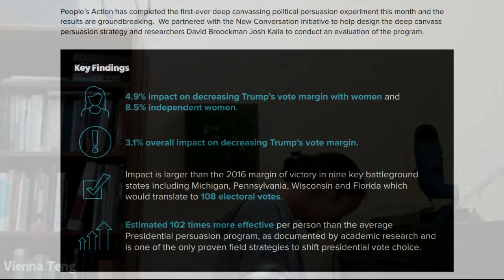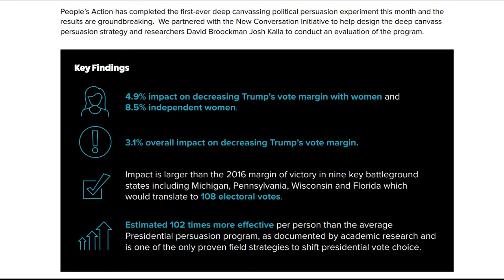Level Up GOTV Campaign: Deep Canvassing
From Vienna: "Spent part of my birthday getting trained in & doing "deep canvassing" calls. It's emotionally taxing but so, so rewarding. Feels like vital work, not only for the election, but for everything we need to do afterward.
It's basically a script-supported version of how I like talking to people anyway when I'm at my best: asking questions & really listening, making space for mutual vulnerability, finding that overlap in what we care about."

Sign up for training and calls, with sessions happening every day until the election

Thanks to Karen J. Shih for putting together most of this video!